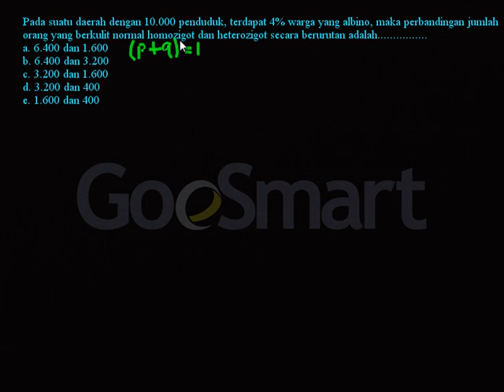Hukum Hardy Weinberg Albino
Hukum Hardy Weinberg Albino. Untuk mengetahui materi pembelajaran lainnya anda bisa kunjungi kami di